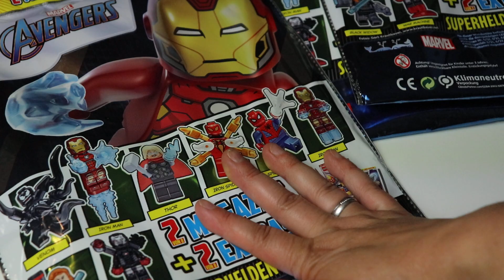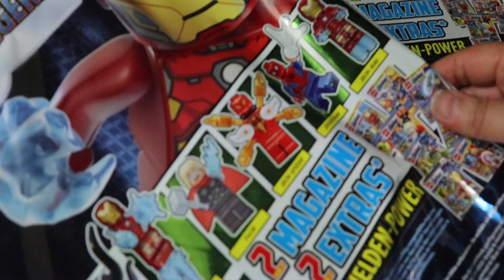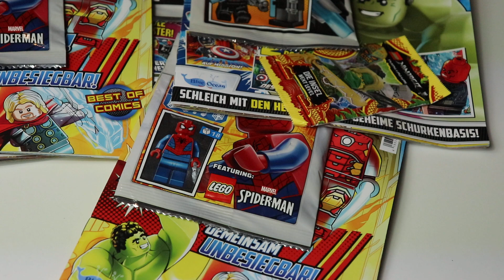Lego®️ Avengers™️ 3 Wundertüten unboxing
Packe 3 Wundertüten von Avengers aus. Welche sind drin ?